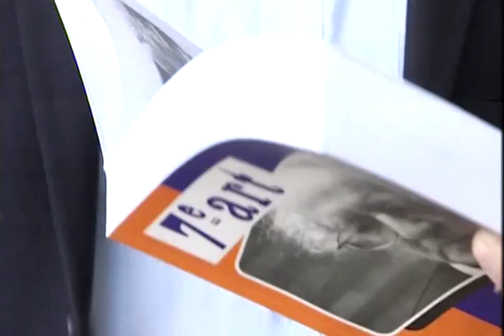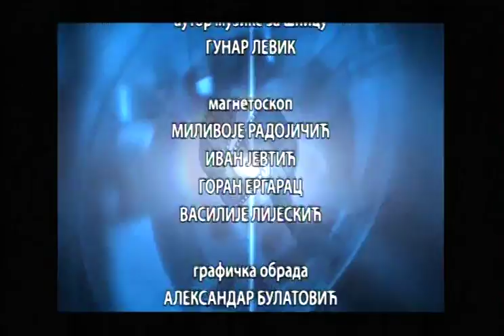DRUGI VEK - Predrag Perišić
У тешкој, несигурној а врло изазовној професији филмског сценаристе, Предраг Перишић има посебан статус јер је у целом опусу у потпуности посвећен обичном животу.
Породица, деца, љубавни проблеми, како преживети живот, како одрасти, а како остарити, како бити и остати добар у свету који то није, укратко - свакодневница. То су изазови и теме које филмски сценариста Предраг Перишић, претежно кроз комедије, гледаоцима с љубављу шаље са малих и великих екрана. Он зна да је обичан живот препун необичних и филмски изазовних ситуација које треба препознати и суочити се с њима. Перишић то чини делотворно, с мером, никад ниско и простачки како се често догађало у домаћим комедијама. Увек у мислима са гледаоцем коме намењује своје приче.
Његов дебитантски рад "Љубавни живот Будимира Трајковића" ушао је у свакодневни говор. Трилогија Рад, Тата и Развод на одређено време показала је могућности комедије у распону од гега и штоса до дубоких животних истина које пласира кроз доброту и наивност својих јунака.
Тако је било и у романтичној комедији "Није лако с мушкарцима", великом филмском хиту у којој је Перишић још једном исказао суштински смисао за обичне људе. Учинио је то и у серији и филму "Полицајац са Петловог брда".
Крај 20. века је и финале Перишићеве филмографије. "Сенке успомена", велика посвета глумцу, такође је и велика посвета домаћем филму и нашим филмским радницима, али и још једна у низу важних прича о родитељима и деци, о пролазности, самољубљу и скромности, кукавичлуку...
Његови филмови препознатљиви су и по глумачкој екипи, то јест по непревазиђеном филмском трију свих времена: Милени, Бати и Смокију који су тумачећи Перишићеве текстове давали најбоље од себе с лакоћом својственом сам највећим глумцима.
Сви Перишићеви филмски сценарији јесу компактна целина изграђена на призорима из свакодневног живота. Баш тако се зове књига, односно двоброј часописа YУ филм данас у коме је објављено седам његових сценарија.
Уредник и аутор је Небојша Поповић, сниматељ Живота Неимаревић, а монтажер је Мирјана Митровић.